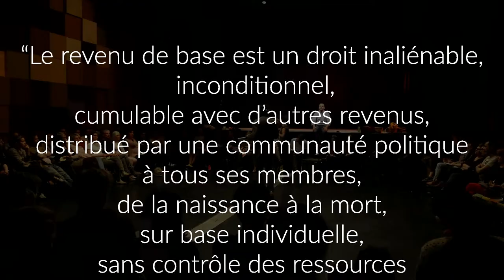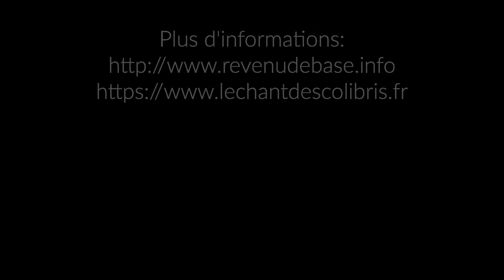Demain, un revenu pour toutes et tous bien vivre ensemble?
Une introduction au Revenu De Base par François NICOLAS, militant du MFRB extraite d'un débat mouvant organisé dans le cadre de la tournée des colibris et animé par Yannis CAMUS.

[Bonus, une pétition pour un revenu de base supérieur au seuil de pauvreté